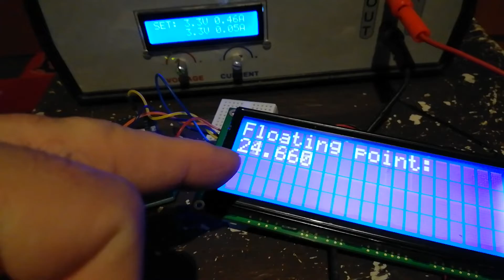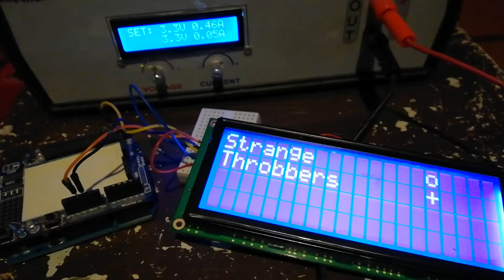afisaj LCD2004 cu intrare seriala (Rx)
se schimba doar SoftwareSerial(rxPin, txPin); in SoftwareSerial(rxPin, txPin, 1);